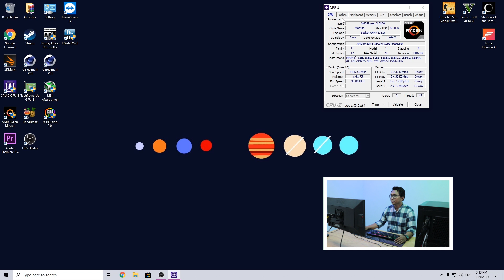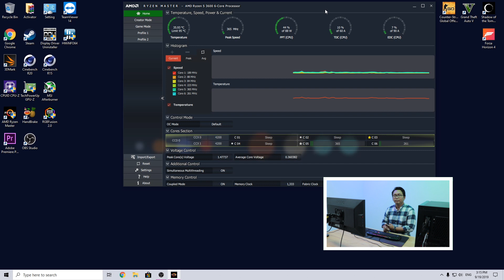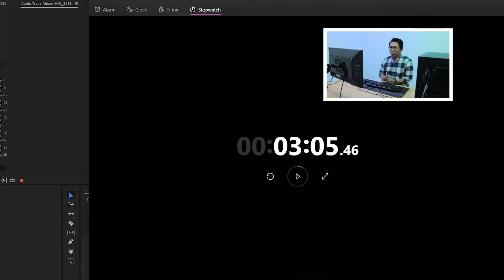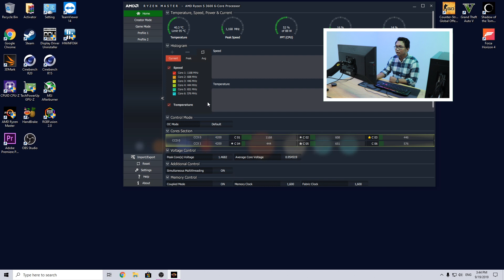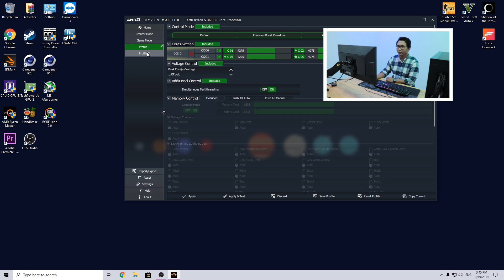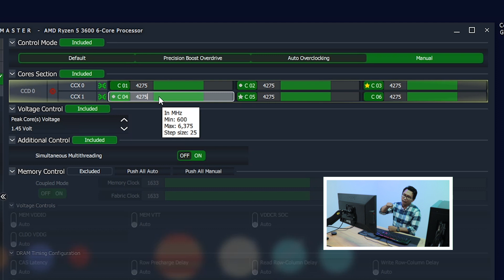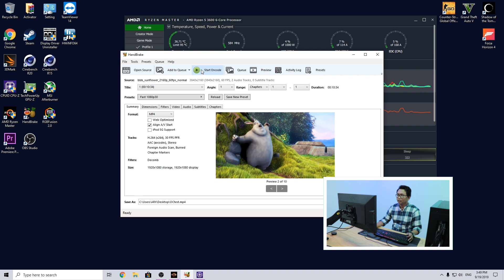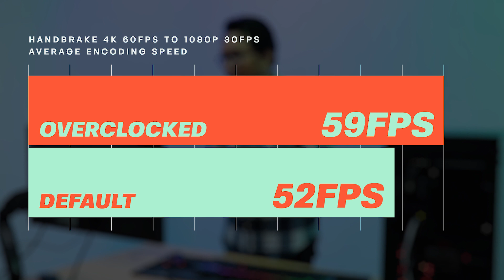BIKIN KENCANG RYZEN 5 3600 GAK PAKAI RIBET | Tutorial Overclock AMD Ryzen Master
Akhirnya setelah 1 minggu penuh kita upload vlog, kita kembali ke konten yang biasa, hardware! Di episode kali ini mas Ali akan memandu kalian bagaimana cara bikin kenceng Ryzen 5 3600 kalian gak pake ribet. Menggunakan Ryzen Master, mas Ali akan membongkar tata cara yang tepat overclocking Ryzen kalian.